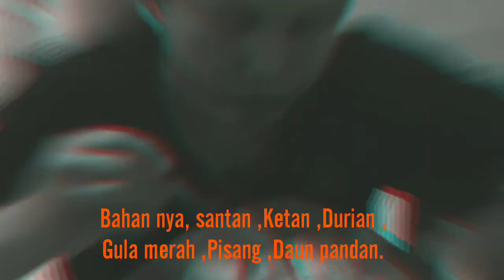Cara Membuat Kolak Ketan Durian aroma daun pandan,by febri del&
Disini kami memberikan tayangan Bagaimana Cara membuat Kolak Ketan durian yang enak dan lezat ,kolak ketan ini terdiri dari beberapa macam bahan ,yaitu Durian ,Beras Ketan,santan,gula aren ,pisang ,daun pandan gula pasir ,dll,jadi bagi kalian yang pingin tahu cara membuat nya sialahkan tonton vidio chanel kami ini ya,jangan lupa like and subecribe nya,trims